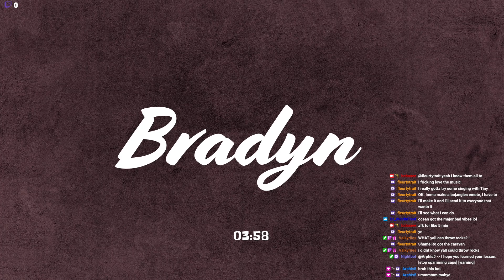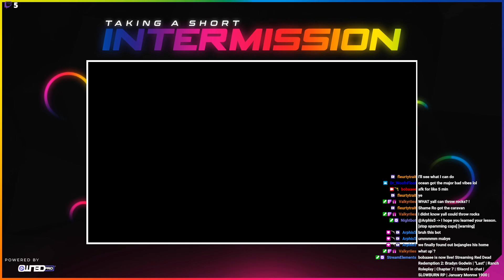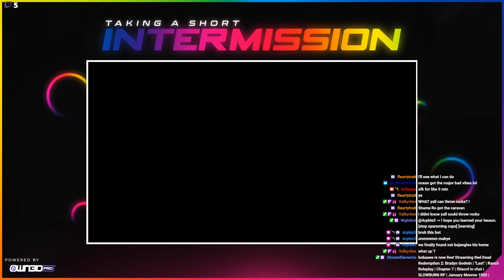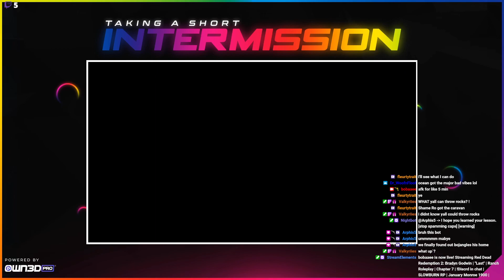Bradyn Godwin | ''Last'' | Ranch Roleplay | Chapter 7 | !Discrd in chat | SLOWBURN RP | January Mon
Funeral for Bradyn